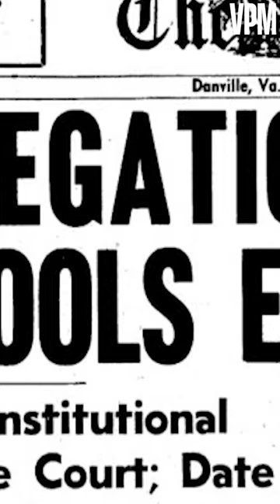The Rosenwald Schools for African American Students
Rosenwald schools provided accessible education for African Americans. “Hidden History with Brian Bullock” uncovers Virginia’s connection to Julius Rosenwald Schools for African American students in the early 20th century, and their lasting impact on our community today.